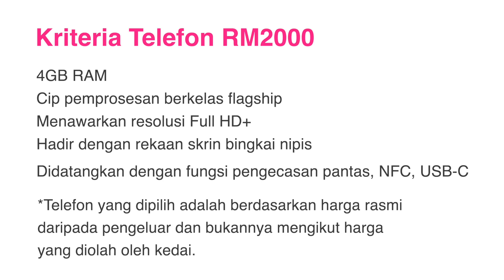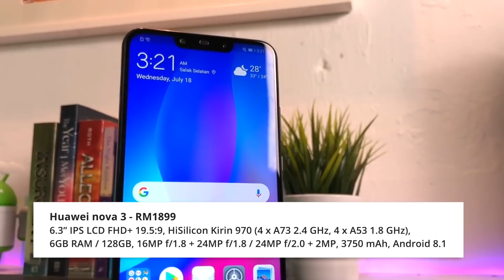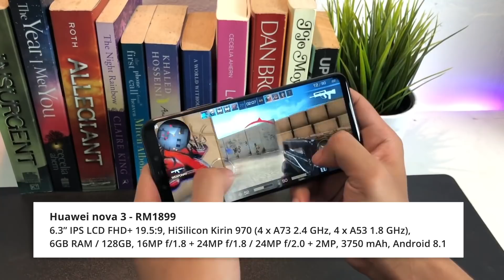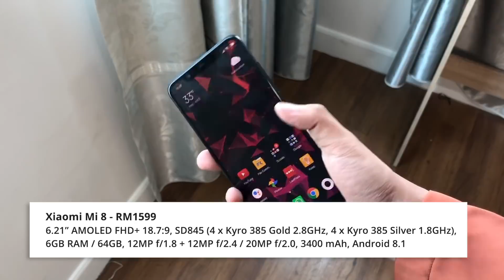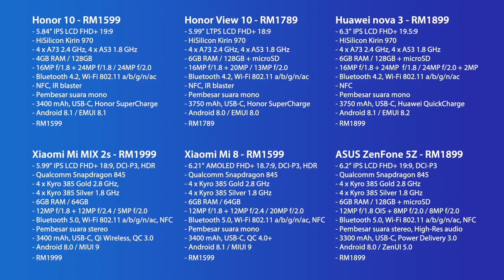Telefon Terbaik Di Bawah RM2000 (Pertengahan 2018)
Kita kembali lagi untuk segmen telefon terbaik dan kali ini menampilkan senarai telefon terbaik yang anda boleh dapat di bawah RM2000.

Jadi sebagai pemilihan peranti terbaik di bawah RM2000 ini, semestinya ia mempunyai penawaran memori minimum 4GB RAM, hadir dengan cip pemprosesan berkelas flagship, menawarkan resolusi Full HD+, menawarkan 8rekaan skrin bingkai nipis, dan didatangkan dengan fungsi pengecasan pantas, NFC, dan USB-C.

Segalanya anda perlu tahu tentang telefon RM2000 di Malaysia - Harga, prestasi, benchmark, gaming, review, spec, commercial, release

Pengulas & Suntingan Video:
• Arib Ismail: